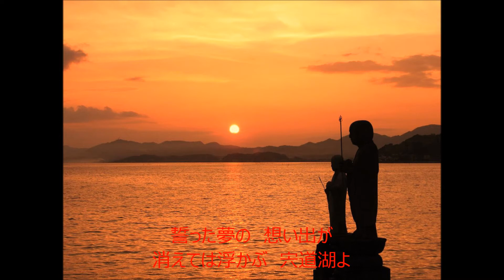松江恋しぐれ 元唄：永井裕子 COVER4494